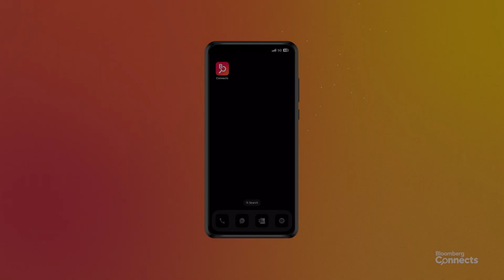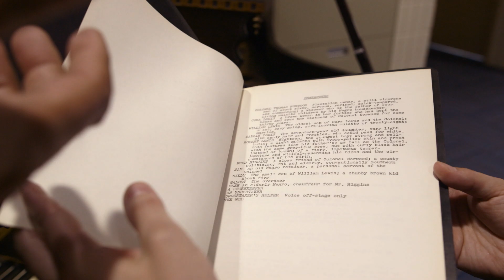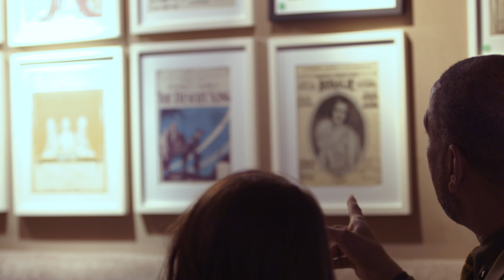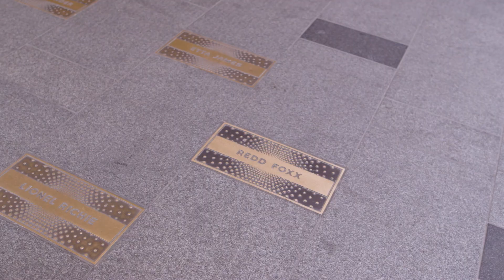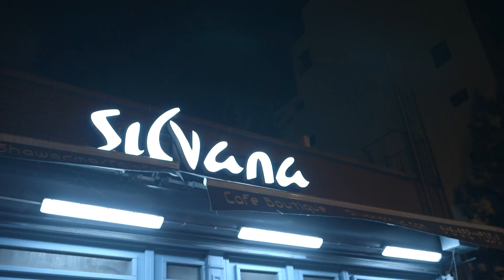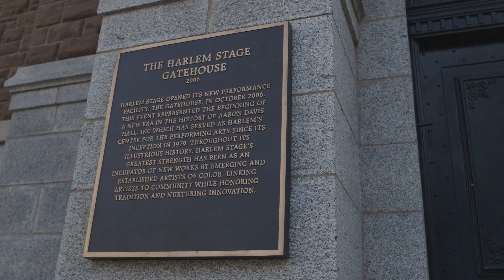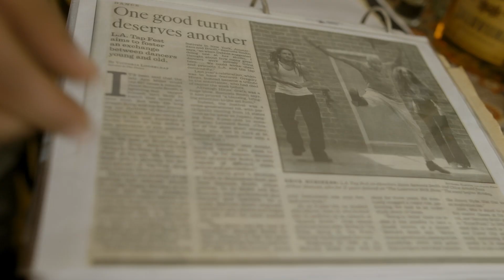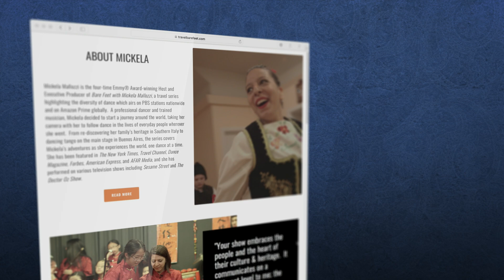Bare Feet in NYC with Mickela Mallozzi Season 2 - Harlem, USA FULL EPISODE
"Harlem, USA" Season 2, Episode 8

Harlem is a neighborhood in Manhattan all its own - alive with culture, music, food and of course dance, this thriving neighborhood has continued its ascent since the first Harlem Renaissance.

Bare Feet is supported in part by Bloomberg Connects

——— MORE FROM MICKELA ———